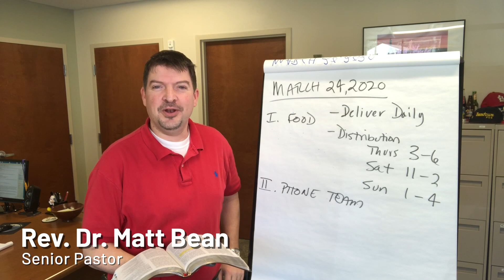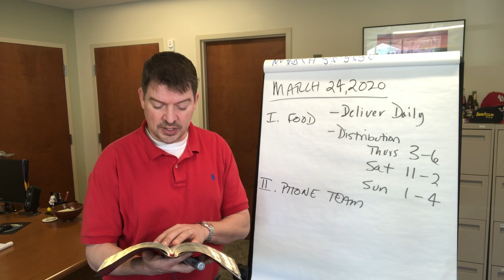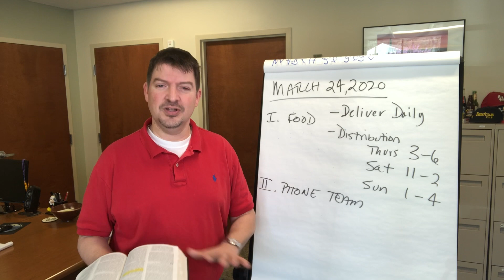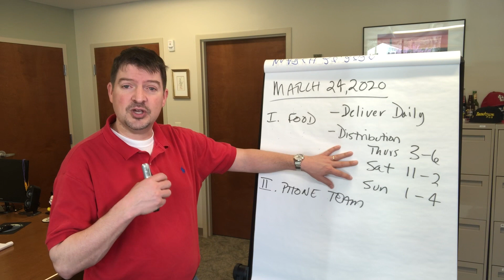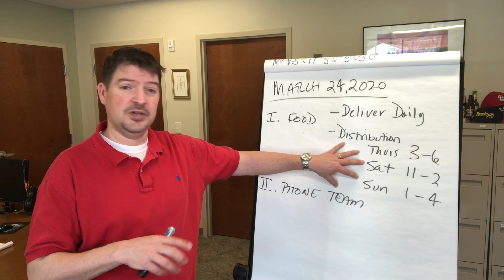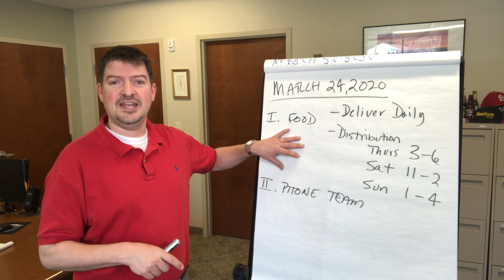Redeemer Updates, 3.24.20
Redeemer will host a drive-thru food bank for the community on Thursdays (3 - 6 pm), Saturdays (11 am - 2 pm), and Sundays (1 - 4 pm). If you or anyone you know is in need of food, please give us the opportunity to serve you during this difficult time.